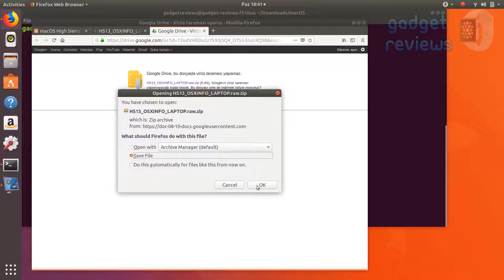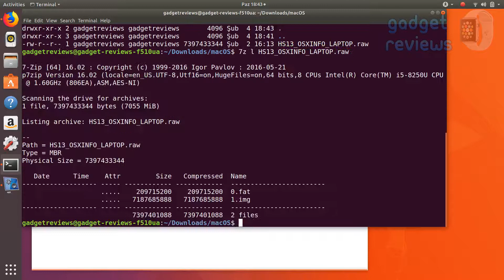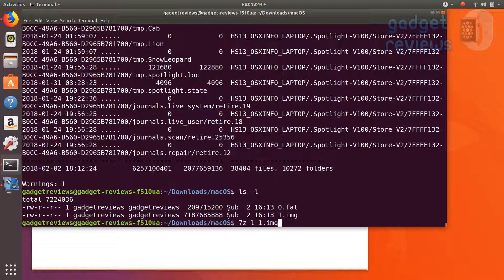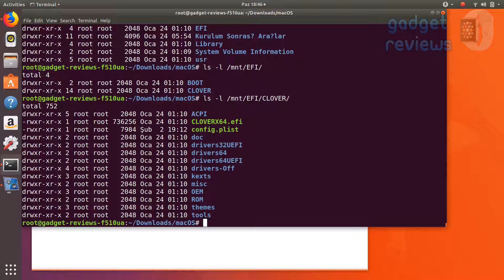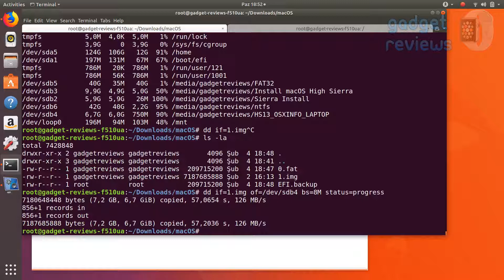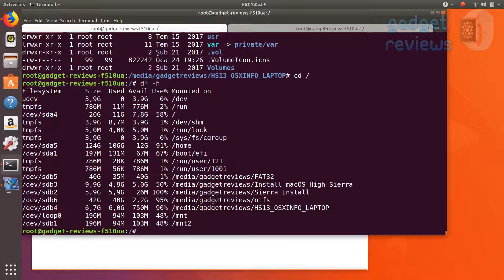macOS High Sierra 10.13.3 on Asus Vivobook F510UA Episode 1: Prepare installation media with linux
* Laptop with 1 TB HDD
* Laptop with 128 GB SSD + 1 TB HDD
* Compatible M.2 SATA SSD #1
* Compatible M.2 SATA SSD: #2
* Compatible 2.5" 7mm SATA SSD
* Compatible RAM #1
* Compatible RAM #2

* This video is the first video of macOS High Sierra 10.13.3 on Asus Vivobook F510UA project
* The aim of this project to install macOS High Sierra to Asus Vivobook F510UA laptop and make it as much compatible as possible
* I will update and release new videos as soon as I get any progress about compatibility

CURRENT STATUS:

WORKING:
* Intel HD 620
* Keyboard
* Brightness
* HDMI output (video)
* Wifi with BCM94352Z module
* Bluetooth

NOT WORKING:
* Internal Intel wifi card. Should be used USB wifi adapter or internal adapter should be replaced a compatible one

NOT WORKING YET BUT THERE IS A HOPE:
* Touchpad
* Sound card
* Battery status

NOT TESTED:
* HDMI audio

SPECS
* CPU: Intel Core i5-8250U
* GPU: Intel UHD 620
* Screen: 15.6" anti-glare (matte) 1920x1080
* RAM: 8 GB DDR4 (1 empty slot available)
* HDD: 1 TB
* SSD: Empty SATA 3 SSD slot available
* Weight: 3.7 lbs (1.7 kg)
* Keyboard: Non-backlit
* OS: Windows 10 Home
* Ports:
    - 2 x USB 2.0
    - 1 x USB 3.0
    - 1 x USB-C
    - 1 x HDMI
    - 1 x SD card slot

PROS
* Lightweight
* 8th generation 4 core ULV CPU
* Affordable price, only 549$
* Highly upgradable (max 32 GB RAM supported and 1 SSD + 1 SSD or HDD slots available)

CONS
* HDD model needs an SSD upgrade manually, which is not easy
* Non-backlit keyboard
* Only one USB-A 3.0 port
* No Caps Lock indicator
* Medium level build quality
* VGA webcam

REVIEW
* Very light (about 1.7 kg) for a 15.6" budget priced laptop
* Highly recommended for web browsing, education, business, software development etc
* Not recommended for gaming
* Battery stand for about 4-5 hours depending on usage
* Fan noise is too low
* RAM and SSD upgrade is possible but it is not easy to open the case of laptop